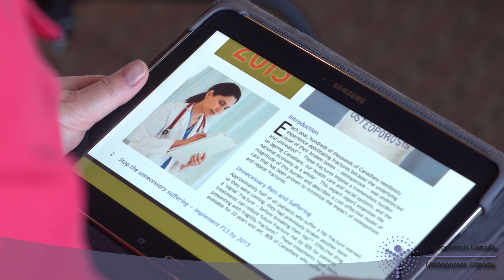Meet Mary – A Woman in Her 90's at High Risk of Osteoporosis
Mary is a woman in her 90's with osteoporosis and is at high risk of fracture. Meet her and her daughter and follow their story and physical activity plans as Mary works to maintain her independence around the home.

Are You Too Fit To Fracture?

People with osteoporosis, and those at risk of developing it, can prevent bone loss, fractures and falls by combining specific types of exercises. On June 20, 2014 Osteoporosis Canada released new exercise recommendations title Too Fit to Fracture: exercise recommendations for individuals with osteoporosis or osteoporotic vertebral fracture. These recommendations combine muscle strengthening and balance training as a means of reducing falls and resulting fractures for people living with osteoporosis. Professor Lora Giangregorio from the University of Waterloo developed the recommendations with an international group of experts.